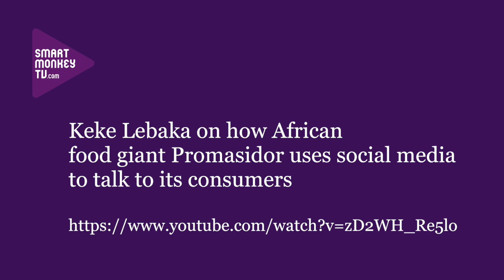Joe Otin, digital advertising agency The Collective on how to make sense of Kenya's internet users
Joe Otin, Co-Founder and CEO, The Collective talks about: what The Collective does as a digital agency; different stats that show how many people use the internet in Kenya and why they may be misleading; how to come closer to a more accurate figure; and the number of social media users.